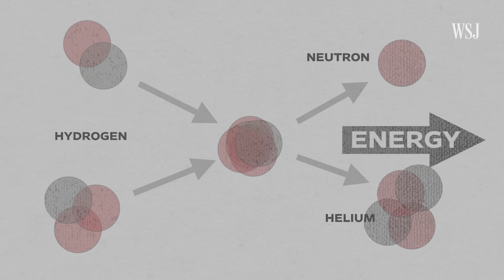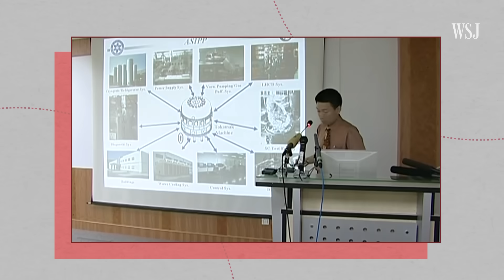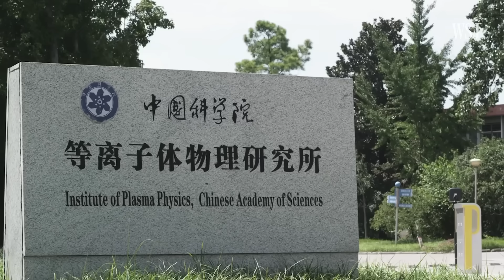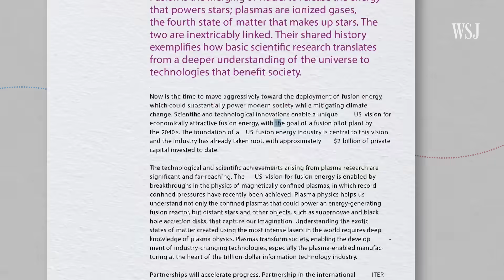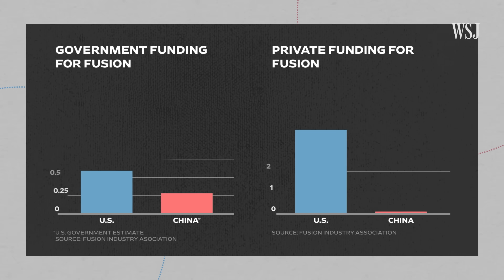China Is Outspending the U.S. to Achieve the ‘Holy Grail’ of Clean Energy | WSJ U.S. vs. China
The U.S. and China are in a high-tech race to achieve and commercialize an elusive clean energy source: nuclear fusion. Fusion has the potential to create nearly limitless energy with no carbon emissions and very limited radioactivity. If China wins, it would have a leg up in a growing competition over energy resources as the U.S. is trying to shift more supply chains within domestic borders.

WSJ explores what’s at stake as the competition over energy resources intensifies around the world.

Chapters:
0:00 “Holy grail” of clean energy
0:30 Nuclear fusion, explained
1:33 The race
5:03 The funding
6:27 What’s at stake for the U.S.